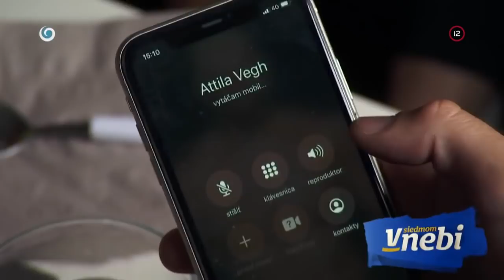Nečakané stretnutie Dominika s Attilom Véghom (V SIEDMOM NEBI)